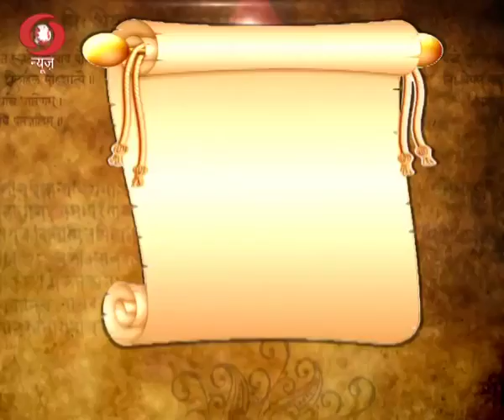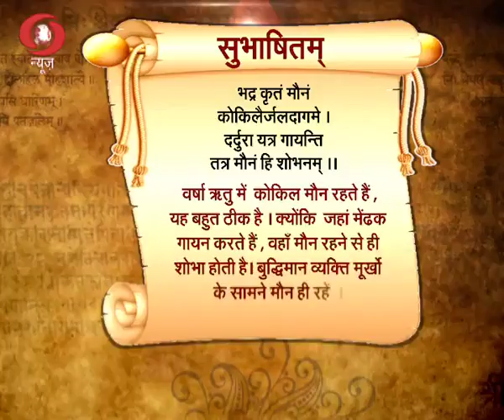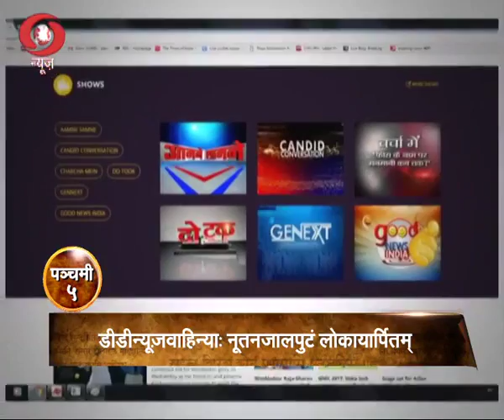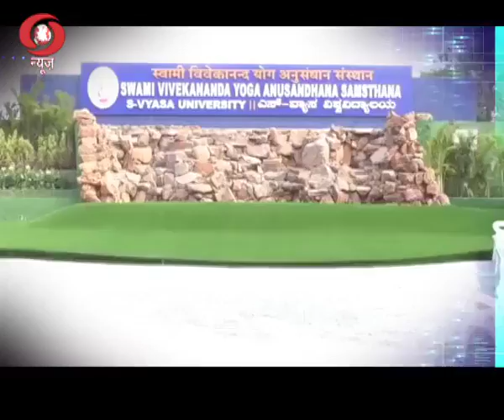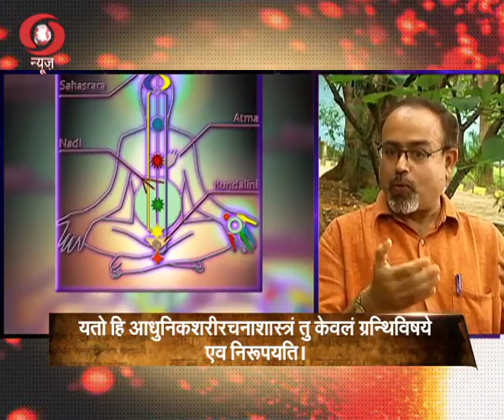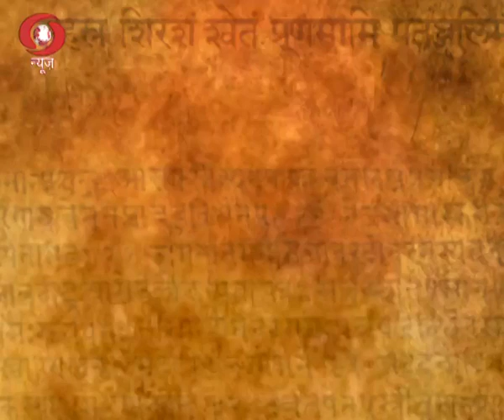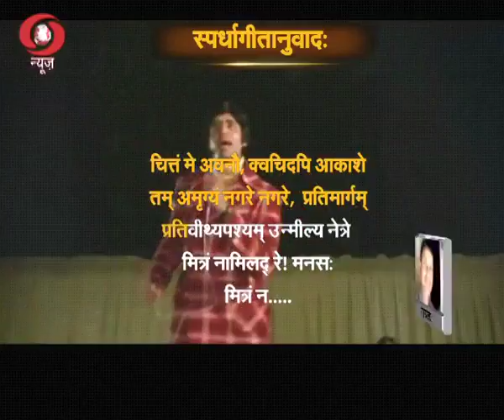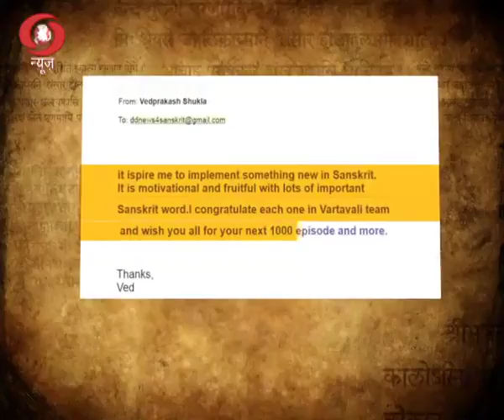Vaartavali Weekly Sanskrit Magazine 8 7 17